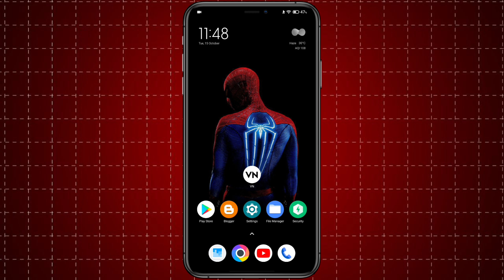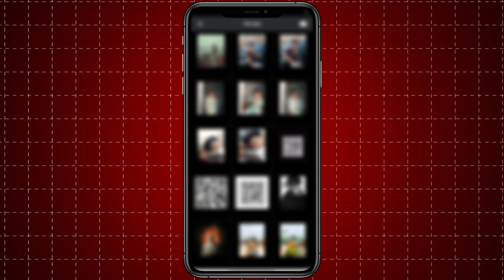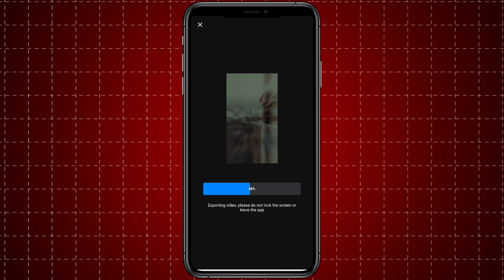vn code template reels editing || vn code kaise use kare vnapp me || attitude status editing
vn code template reels editing || vn code kaise use kare vn
app me || attitude status editing ||

► Important Notice📢

☝🏻CODE LINK IN TELEGRAM☝🏻

Your Queries✅
VN code tutorial
vn code cinematic
vn template
vn qr code scan
How to create reel
vn video editor tutorial
video editing
content creation
vn code
create reels
Vn code kaise use kare
video production
editing software
editing techniques
how to download vn qr code
Instagram reels